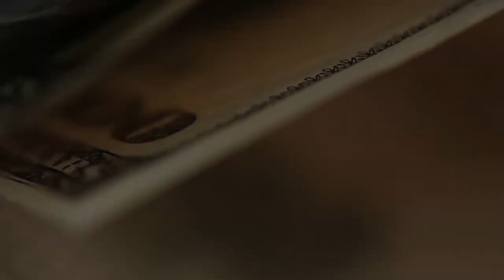Финансовая безопасность дома и и не только.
Как обезопасить свои финансы, в частности, при путешествиях или когда Вы вдали от дома? Советы актуальны и тем, кто дома.
Простые истины, которыми многие пренебрегают.

Все мои контакты:
Мои рекомендации: